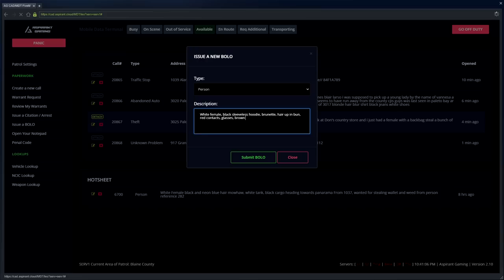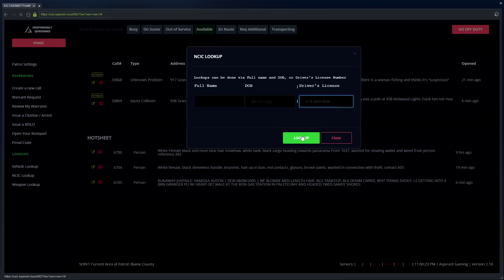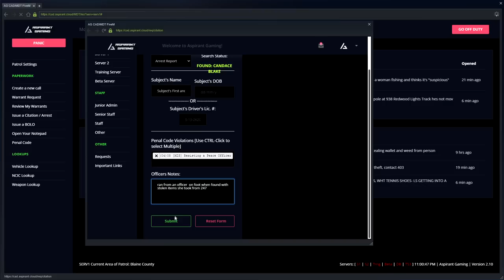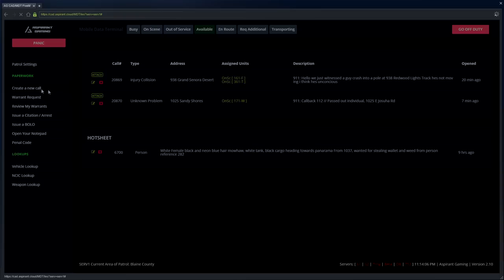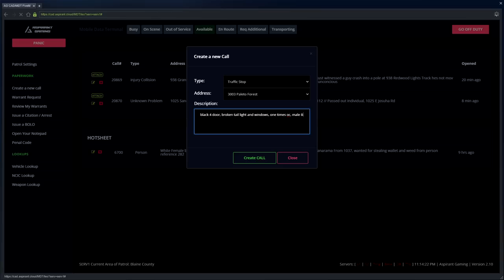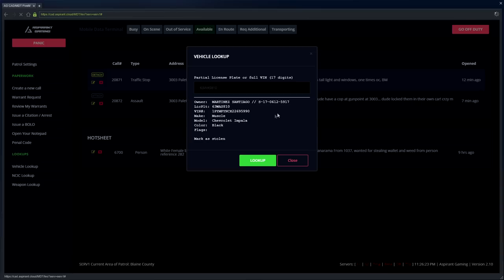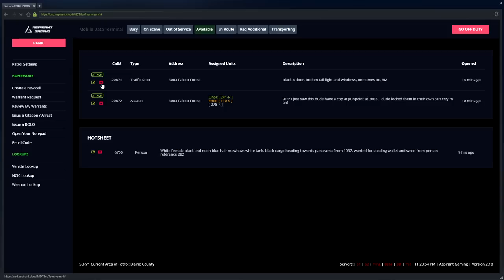GTA 5 Roleplay - ARP - #714 - The Worst First Day Back...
Deputy Abby Taylor returns to duty after her line of duty injury, and things are not quite as smooth as she hoped.